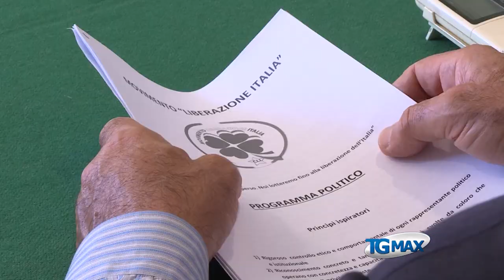Pappalardo, a Roma per cacciare i parlamentari abusivi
L’ex generale dell’Arma dei carabinieri, Antonio Pappalardo, a Chieti recluta attivisti per il Movimento Liberazione Italia e invita tutti a partecipare alla manifestazione dell’11 settembre a Roma, “per cacciare i parlamentari abusivi da Montecitorio”  -